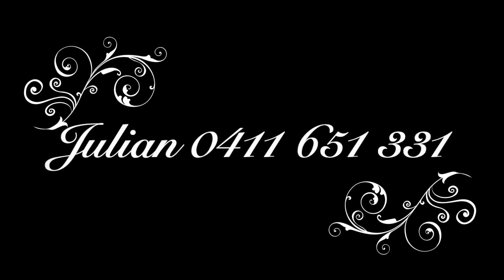Rox & Jewels Brass in Pocket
Julian Thomas Entertainment ~ Weddings, Parties, Corporate Events!
Acoustic Soloists, Duo's Live Bands!